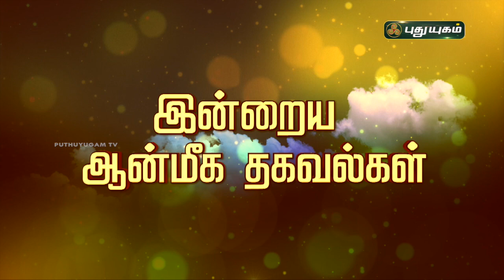திரு.மகேஷ் ஐயரின் ஆன்மீக கதை நேரம்... | AanmeegaThagavalgal | PuthuyugamTV